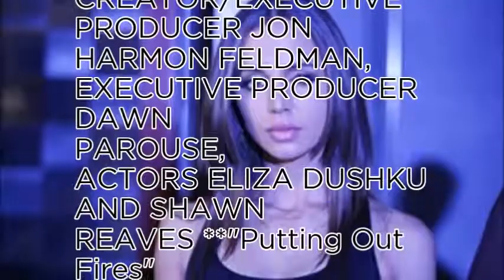No.65 most beautiful stars of 2017-Eliza Dushku(Why I love it ?)